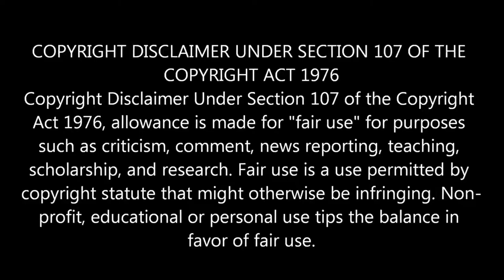Killing Floor (Commando) Gameplay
Gamemode: Killing Floor
Map: Aperture
Platform: PC/Steam

No Commentary | Killing Floor | Commando Gameplay

Killing Floor is a 6-player Co-op Survival Horror Game where you and/or up to five other friends or Randoms must use teamwork and communication to fight and survive waves and waves of zeds and fight the big boss himself; The Patriarch.

stuff for the algorithm:
Killing Floor 1 Gameplay
Killing Floor 1 Gameplay 2022
Killing Floor 1 Gameplay in 2022
KF1
KF1 Gameplay
KF1 Gameplay 2022
KF1 Gameplay in 2022
Killing Floor 1 Field Medic Gameplay
KF1 Field Medic Gameplay
Killing Floor 1 Support Specialist Gameplay
KF1 Support Specialist Gameplay
Killing Floor 1 Sharpshooter Gameplay
KF1 Sharpshooter Gameplay
Killing Floor 1 Commando Gameplay
KF1 Commando Gameplay
Killing Floor 1 Berserker Gameplay
KF1 Berserker Gameplay
Killing Floor 1 Firebug Gameplay
KF1 Firebug Gameplay
Killing Floor 1 Demolition Gameplay
KF1 Demolition Gameplay